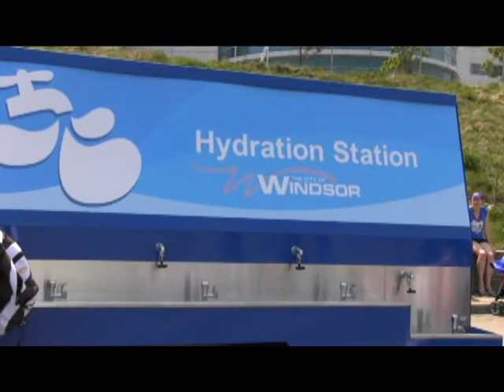Mayor's Walk and City's Birthday Party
It was a beautiful day as hundreds gathered on Windsor's riverfront for the 7th annual Mayor's Walk.  Despite the rainy start, the sun came out as the walkers joined a few thousand others at Festival Plaza to celebrate Windsor's 121st birthday.